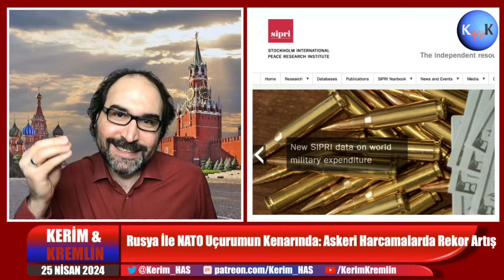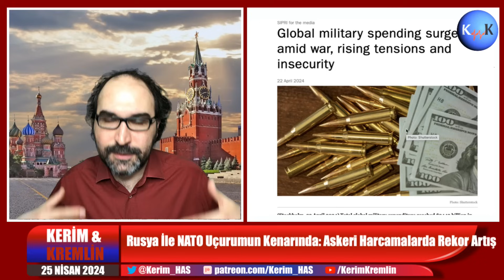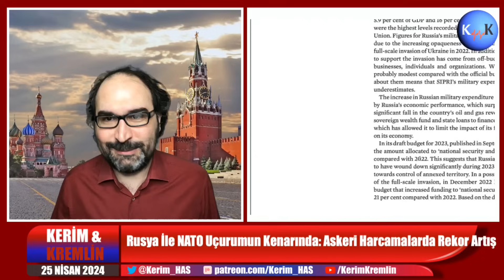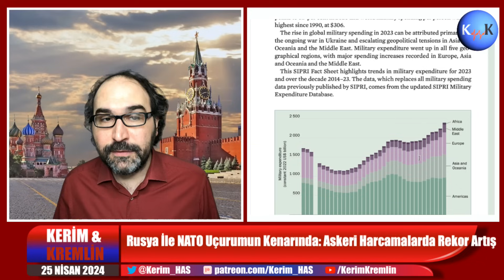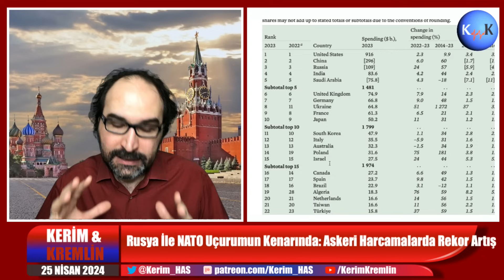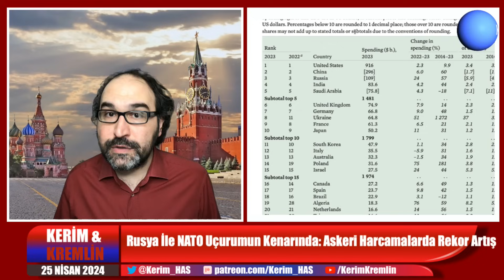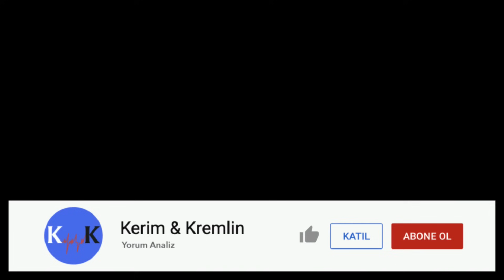Rusya İle NATO Uçurumun Kenarında: Askeri Harcamalarda Rekor Artış | Kerim Has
Bölümler:

0:00 Giriş
1:46 SIPRI Raporu: Ukrayna'nın askeri harcamaları Rusya'nınkine çok yaklaştı
6:24 Silaha en fazla yatırım yapan ülkeler
9:38 NATO'nun silahlanma hedefi Erdoğan ve ailesini daha da zenginleştirecek
11:01 Rusya'da SSCB sonrası en büyük silahlanma
13:08 Çin'in silaha harcadığı para yakında ABD'yi geçebilir
14:55 Küresel silahlanmanın üç önemli sonucu